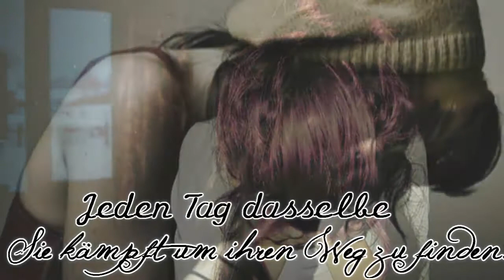» Das Leben hat immer 2 Seiten.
Mal ein ganz anderes video von mir.. es geht mal nicht um das Glück dieser Welt. Und wieso? Weil das Leben immer 2 Seiten hat. Auch wenn man unglaublich glücklich ist, gibt es immer wieder Dinge die einen bedrücken, oder einen völlig fertig machen. Es kann nicht nur den Regen oder den Sonnenschein geben. Nur wer das begreift, kann Leben.

Lied: Britt Nicole - When she cries